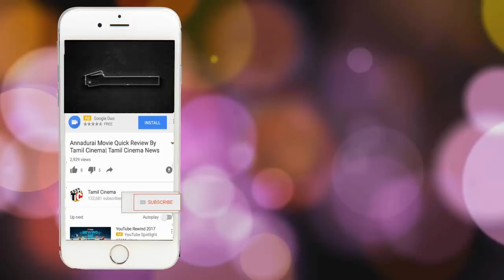பலருடன் தொடர்பு: காதல் மனைவியை திருமணமான 20 நாளில் கொலை செய்த கணவன்| Tamil Cinema News